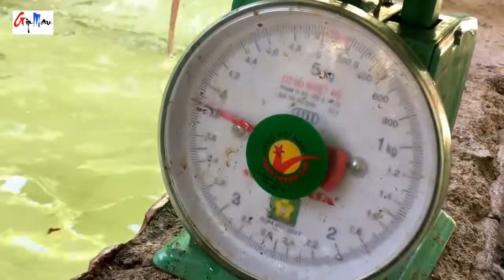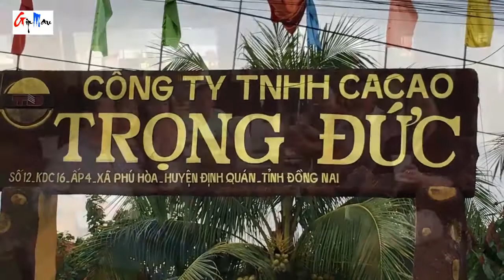NHỮNG NGƯỜI BẠN TỐT 2020